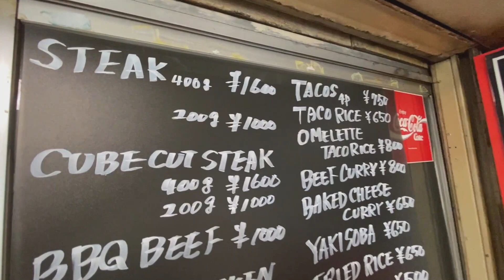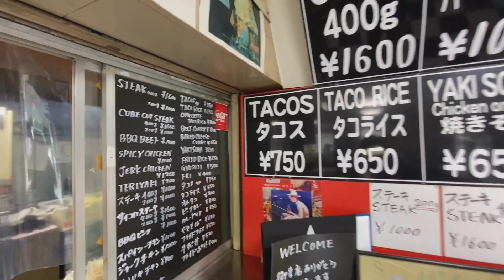おきなわボッチ飯02 今日の俺は、なに腹だ？【沖縄旅行 グルメ】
トミーがお気に入りの沖縄の飲食店やグルメを勝手に紹介する新シリーズ「おきなわボッチ飯」の第2回目です。今回は、沖縄県中部の宜野湾市にあるマイハウスのジャンボステーキ400gを紹介しています。

沖縄に関する動画もアップしていますので、ぜひ、ご覧ください。

広告収益、Live配信でのスパチャ、楽天＆Amazon紹介料、個別相談などチャンネル運営を通じて得た収益は、取材などの活動費に活用させていただいています。皆さま、ありがとうございます。

【使用機材】
・ジンバル
・マイク
・自撮り棒
・スマホ広角レンズ

【おすすめキャンプ用品】
・テント
・タープ
・ワゴン
・サンシェード

‹トミーが直接、皆さんとお話しながら相談に答えます›
トミーと話をしてみたい方、詳しい旅行や観光、移住の相談をされたい方は、こちらをご検討ください。（タイムチケットを利用しています。）